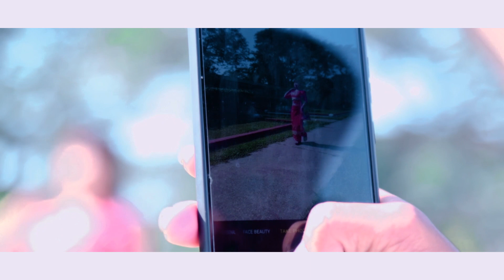Zwe Htet (For Ma)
Zwe Htet (For Ma)Offical Mtv